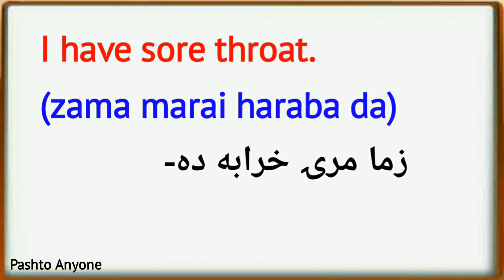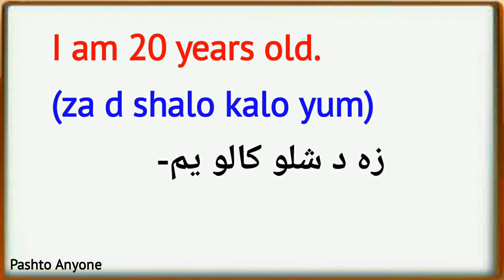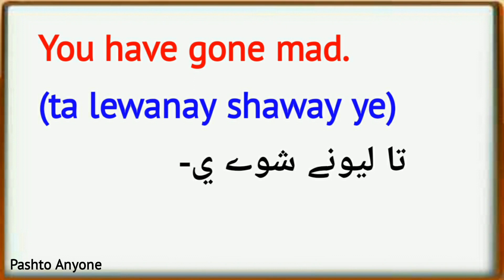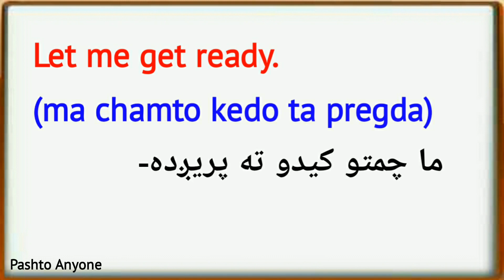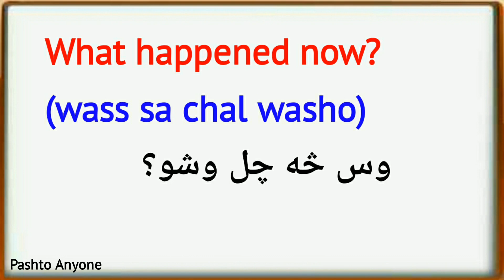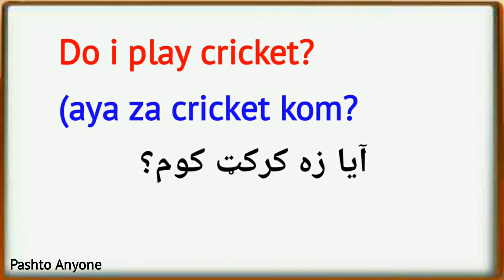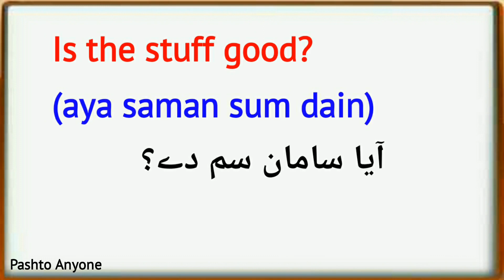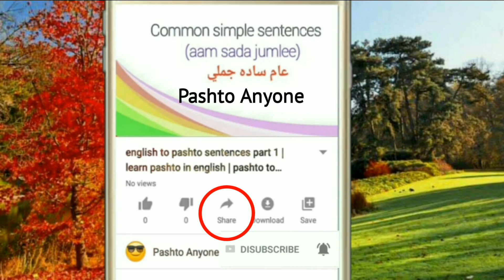English to Pashto sentences lesson 252 | learn pashto language | english to pashto learning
(Cover topic)
Pashto Anyone
english to pashto
learn pashto
pashto learning
pashto language
pashto conversation
pashto lessons
pashto phrases
pashto speaking
pashto words
speaking pashto
afghanistan pashto
pashto afghanistan
pashto language course
pashto lesson
afghanistan language speaking
online pashto
pashto sentences
pashto writing